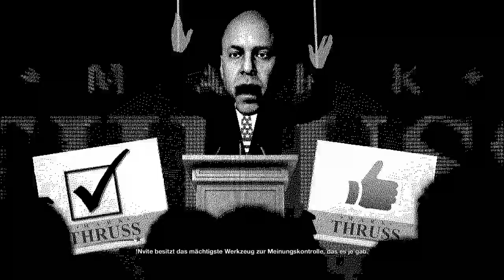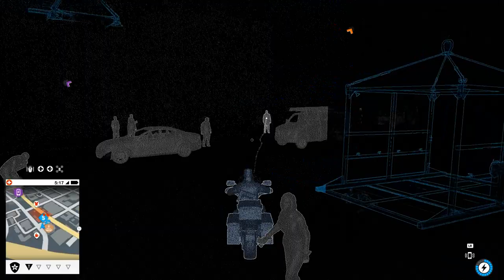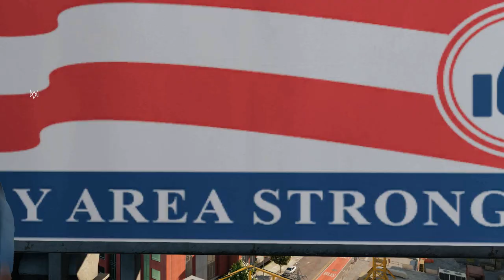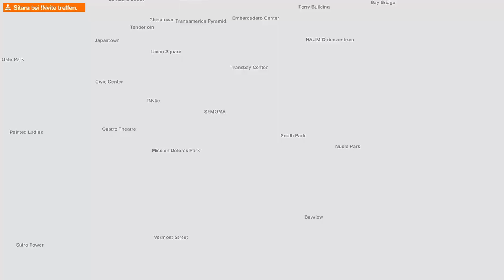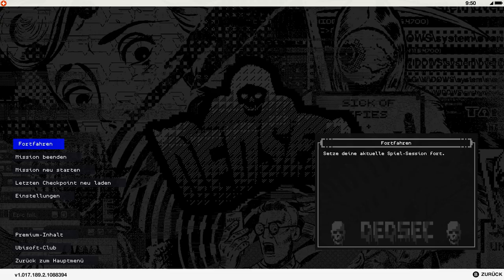Watch Dogs 2 #27 Mit dem Motorrad aufs Dach...warum nicht?